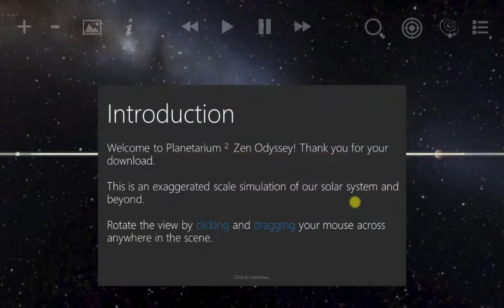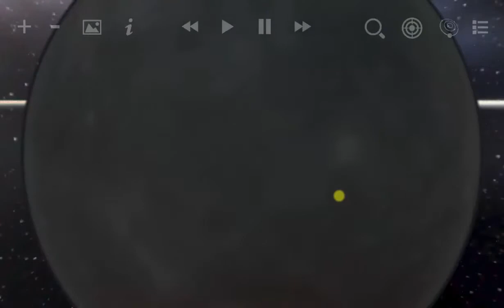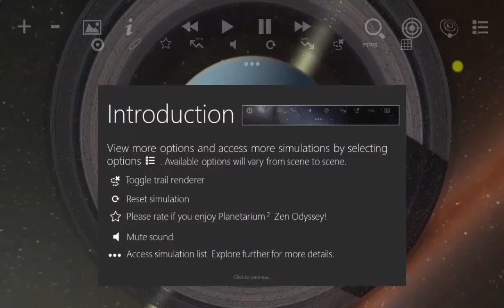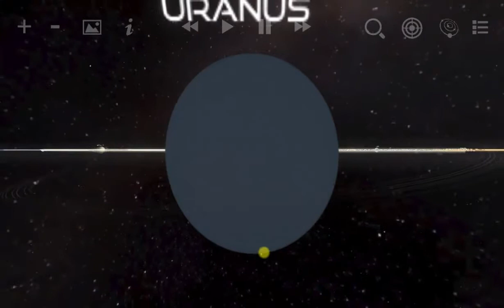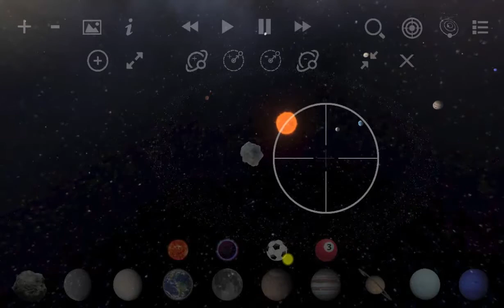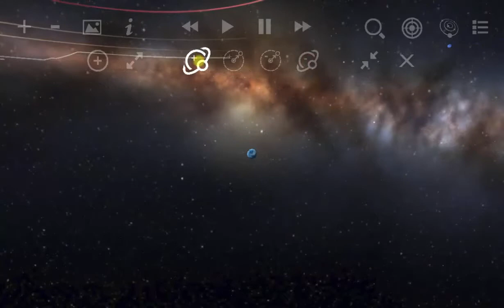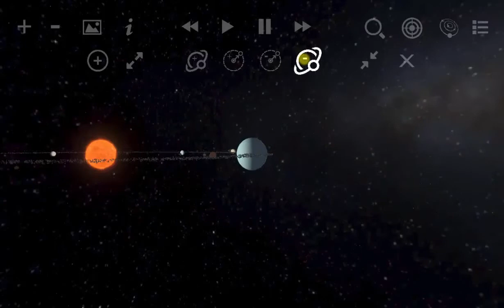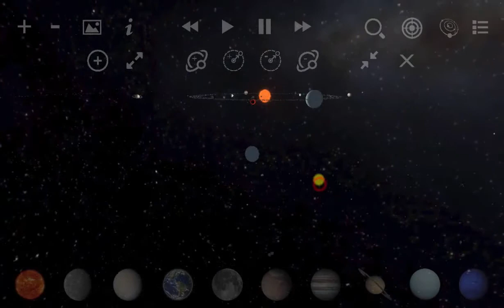Planetarium 2 Game | Game Walkthrough No Commentary | planetarium Game Play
►Watch the full walkthrough for 'Planetarium 2 Game.'
Game Description: It's a fantastic game about exploring our solar system and seeing different planets and stars interact around our galaxy - this is a great planet simulation game! Explore our solar system using the mouse by moving around the universe.
Earth, Mars, Saturn, Venus, and Jupiter are all visible in their orbits around the sun. It is also possible to experiment with the planets and objects in space. You can move the planets, see how this affects their orbit, and put asteroids and comets in their path. Change the solar system according to your imagination! The effect is stunning and mesmerizing! Have fun in Planetarium 2 today!